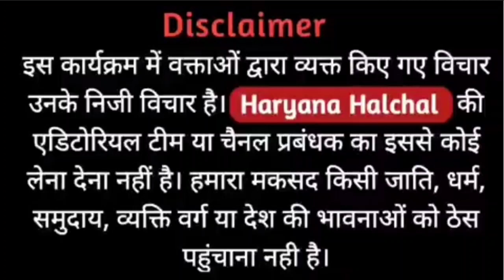किसानों ने किया जींद DC का घेराव | होगा बड़ा आंदोलन करेंगे चपा चपा जाम ! दुष्यन्त चौटाला को चेतावनी.?